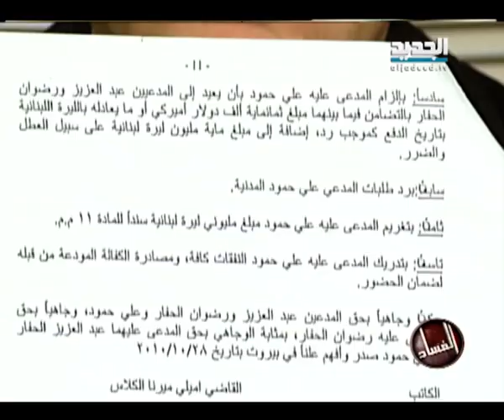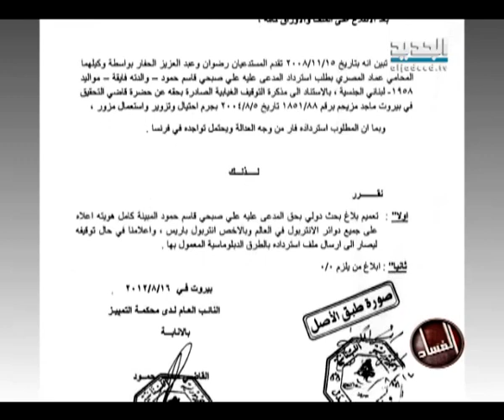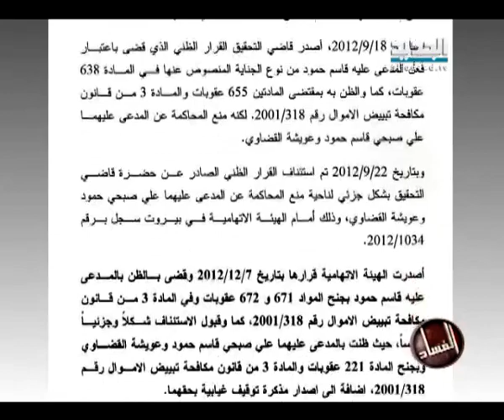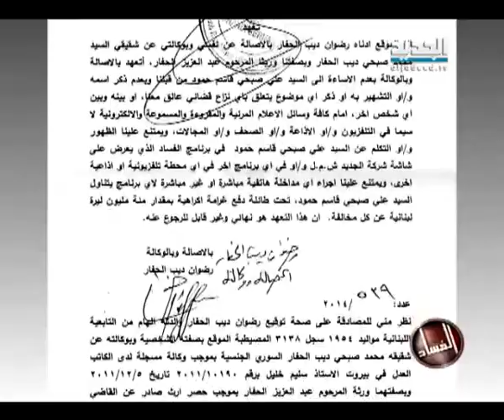الفساد - حلقة 05-02-2014 كاملة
غادة عيد تستأنِف قرار مَنِع نَشر قضية هروب علي قاسم حمود من الانتربول بجرم الاحتيال , وحمود ملياردير وَهمي يدفع الاموال للظهور في مجلات لبنانية.
في الحلقة المستهلِك والمصارف حكايات غُبن في احتساب الفوائد ورَهن السيارات.
وفي المحور الانساني حسن الهَق : نكروا عَلَيَ حقوقي بعد اعاقتي.
في الحلقة المقبلة من برنامج الفساد.التاسعة والربع من مساء الاربعاء على قناة الجديد